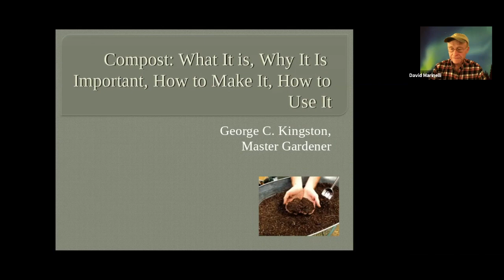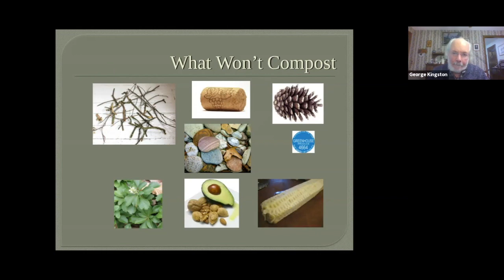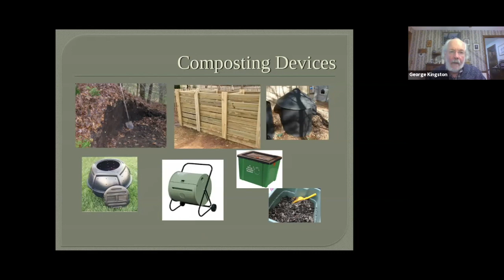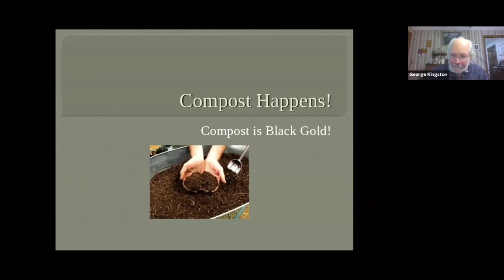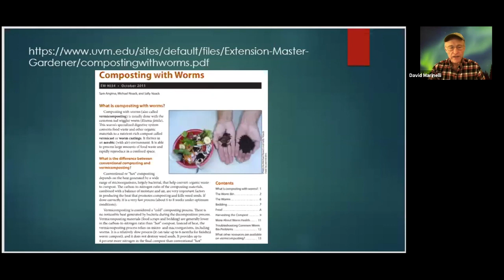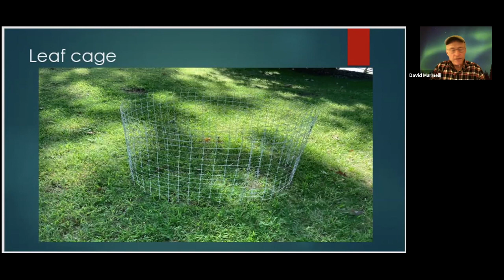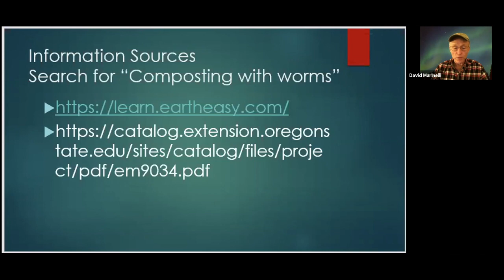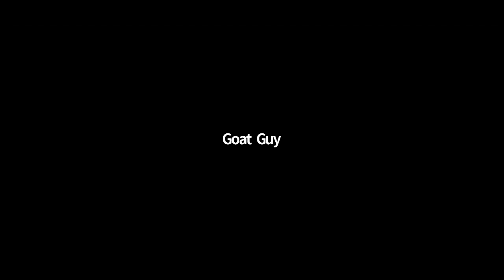Benefits of Home Composting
This is a recording of "Benefits of Home Composting" with Master Gardeners George Kingston and Dave Marinelli, hosted online by Storrs Library on November 4, 2020. George and Dave discussed indoor and outdoor composting with or without worms and took questions from the audience. This program was cosponsored by the Longmeadow Energy and Sustainability Committee and Gardeners on the Green.